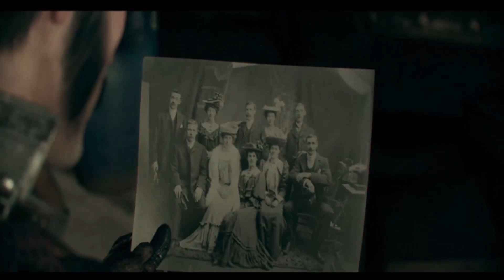The Order 1886: (PS4) Lets Play:Part 1:"Finally!!!": W/@Shawn_DaGamer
or
AverageGamer_shawn

Or
Ac Shawn

or
Shawn_dagamer

Kik
Dakidrckstr

Dakidrkstr

Pokemon Showdown
dag_shawn(Fun/Practice)

Shawn_dagamer(Competivie)

Yugioh:
Duelingnetwork
DuelistAero

DevPro
Dag_shawn

3ds friendcode and IGN
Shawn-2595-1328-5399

Yungrockstr2013